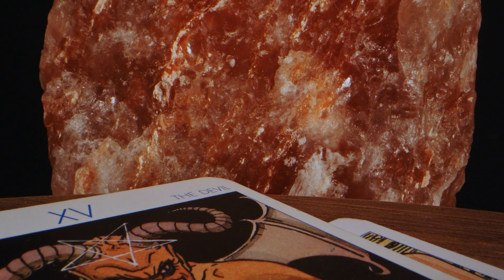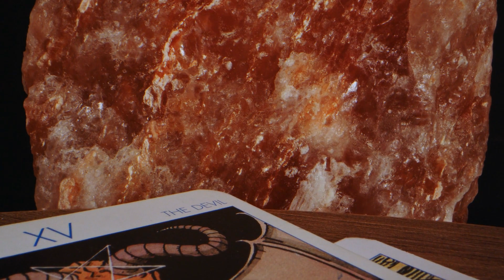The Romance Of Mr. Walton Episode 1 chapter 1 - 10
00:00:00 Chapter 1
00:04:53 Chapter 2
00:09:21 Chapter 3
00:13:25 Chapter 4
00:17:54 Chapter 5
00:22:29 Chapter 6
00:26:54 Chapter 7
00:31:26 Chapter 8
00:36:08 Chapter 9
00:40:44 Chapter 10

You are listening The Romance Of Mr. Walton Episode 1 chapter 1 to 10